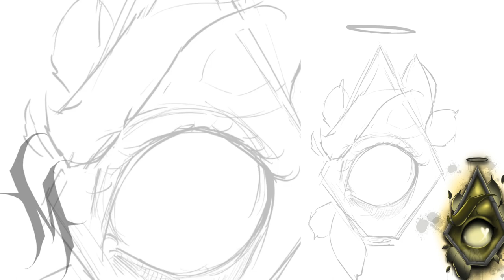How to draw a eye tattoo design | Procreate Timelapse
How to draw a eye tattoo design in Procreate on iPad. From sketch to finished artwork. Digital illustration Timelapse art. All seeing eye.